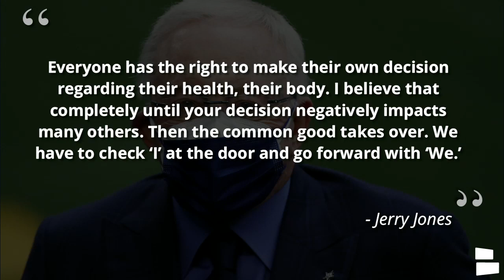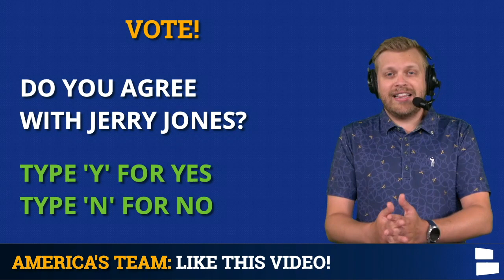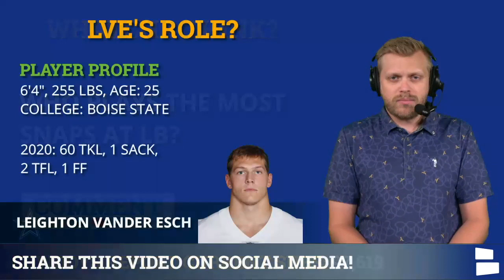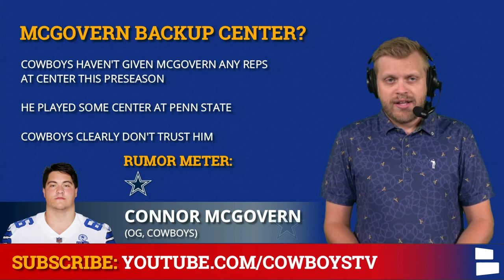Cowboys News & Rumors: Jerry Jones On COVID, Donovan Wilson Injury, Dak & Greg Zuerlein Return?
Dallas Cowboys rumors on the starting linebacker and news on Jerry Jones’ COVID comments, Donovan Wilson’s injury, roster moves and updates on Dak Prescott & Greg Zuerlein is presented by Magic Spoon!

Cowboys news focuses on the Cowboys’ COVID-19 issues and comments made by owner Jerry Jones. The Cowboys have 4 players on the COVID-19 list and it could be 5 soon if Damontae Kazee can’t return (he’s away from the team while awaiting further testing). Jerry Jones didn’t hold back from his comments on COVID for the Cowboys.

Dallas Cowboys rumors feature Micah Parsons and Keanu Neal. Are they the starting linebackers for the Cowboys? And why isn’t Connor McGovern getting reps at center? Is it because the Cowboys don’t trust him to handle both OG and C reps?

In other Cowboys news, Dallas worked out 4 players in DT PJ Hall, DT Daylon Mack, LB Donald Rutledge and LB Connor Strachan and appear likely to get back K Greg Zuerlein after they released K Lirim Hajrullahu to get down to the 80-man roster limit. Plus, what’s the plan for Dak Prescott this week with the start of the NFL Season rapidly approaching? How much practice work will he do before the Cowboys vs. Jaguars preseason game? Finally, what is this Donovan Wilson injury?

Cowboys News we discuss:
- Jerry Jones’ COVID Comments
- Cowboys’ Covid Issues
- Cowboys Workout 4 Players
- Greg Zuerlein set to return
- Lirim Hajrullahu cut
- Dak Prescott practice plan
- Donovan Wilson Injury

Dallas Cowboys rumors from today’s show
- Micah Parsons & Keanu Neal starting?
- Connor McGovern at Center?

Cowboys fans - answer these questions from today's video in the COMMENTS
Do you agree with Jerry Jones advocating to get the COVID vaccine? Type ‘Y’ for Yes and Type ‘N’ for No
Name a player you want the Cowboys to sign in Free Agency!
Concern level over Dak Prescott? Rate it on a scale of 1-10
Who plays the most snaps at LB for the Cowboys?
Pick a Backup Center: Type ‘CM’ for Connor McGovern and Type ‘CW’ for Connor Williams

Cowboys news and rumors can also be found on our

Did you know Chat Sports is on social media? HIT US UP!